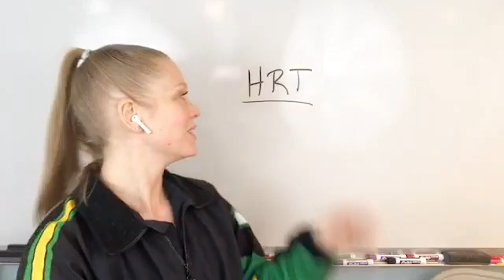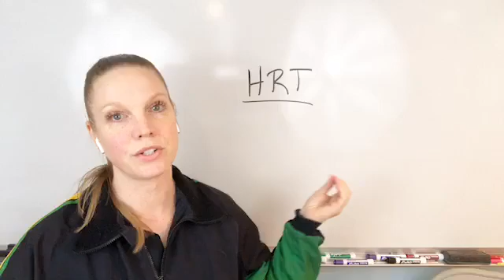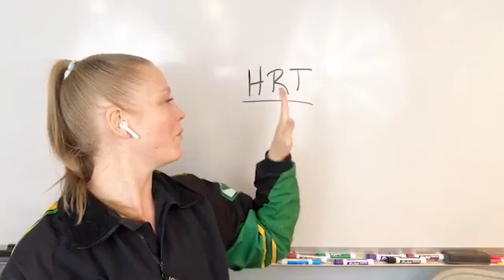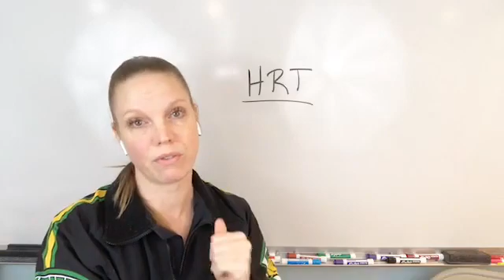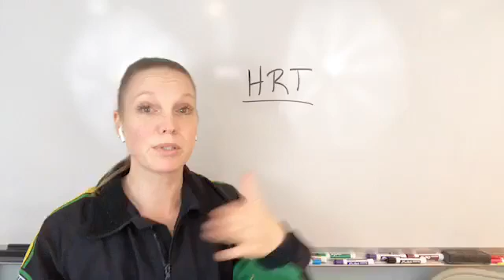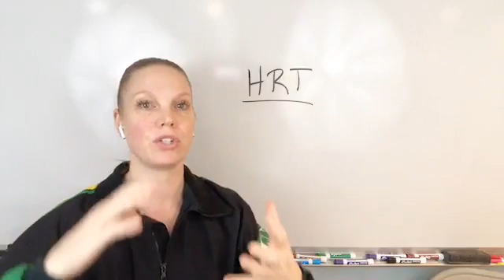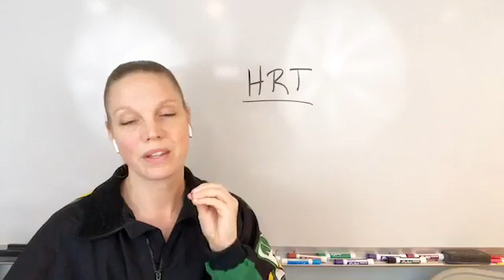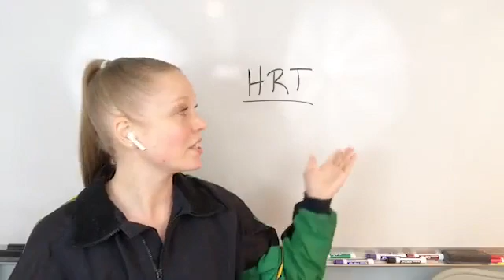How does Hormone Replacement Therapy affect weight loss??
Many women with hormonal imbalance or hormone issues get placed on hormone replacement therapy. In this video, I share how HRT can affect your health and weight loss.